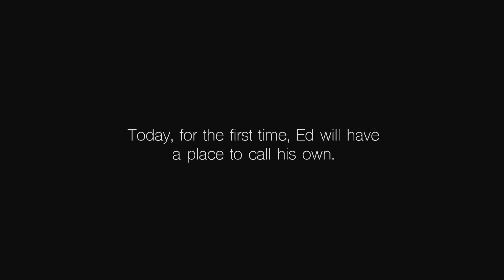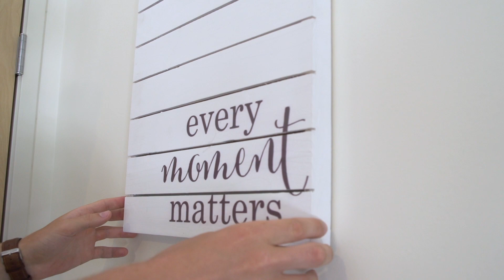Ed Finds Home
See how Goodwill transforms lives.